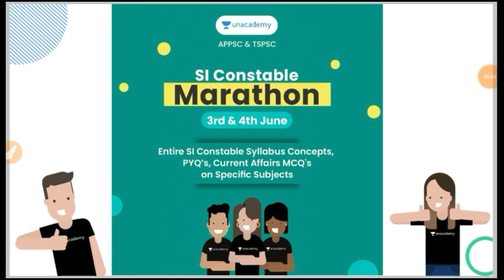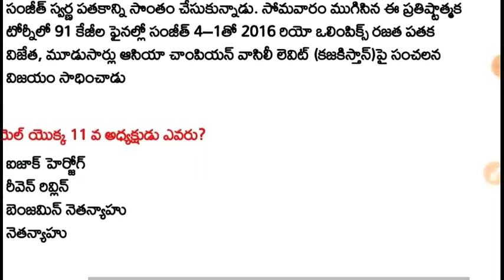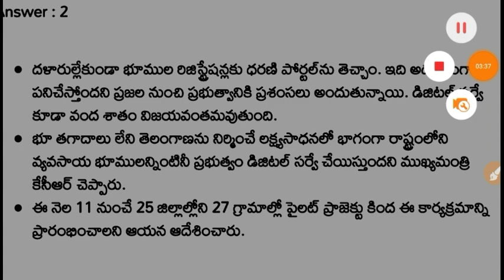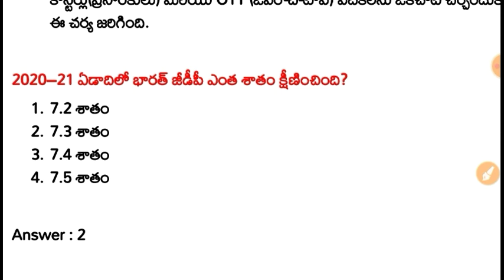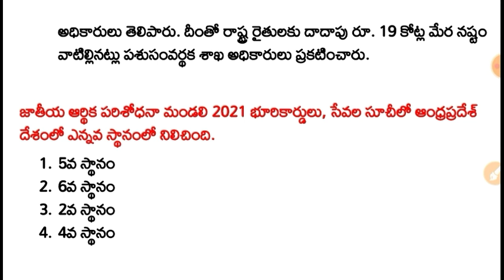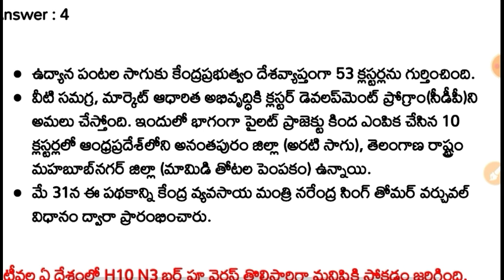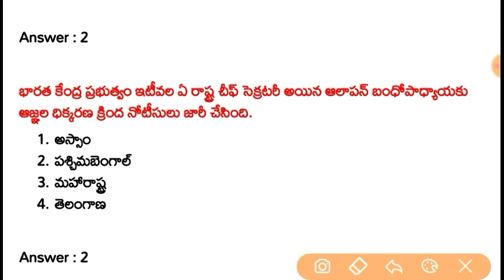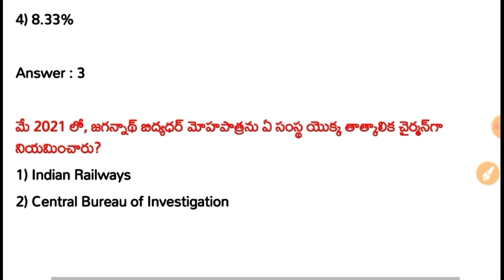3rd June 2021 Daily Current Affairs || 03-06-2021 Daily Current Affairs in Telugu APPSC & TSPSC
అధికారిగా మారే అవకాశాలను పెంచుకోండి
Batch Start Date: June 4th, 2021 | 8:00 PM

ఎందుకు వేచి ఉన్నారు
Join the upcoming Batch course !!!
Souryam: MCQs Practice Batch Course for PSI/PC - Batch VII
1. Entire syllabus of Police SI Constable Prelims & Mains through MCQ's
2. Top Educators in the Unacademy-APPSC & TSPSC Platform
3. The course will be covered in Telugu and the notes will be provided in English

Links for Integration Video:

1. Mega Bumper Subscription Offer

5. 6 Month Subscription Offer

7.  Daily T20 test series

Prizes are back!

Join the Daily T20 test series!!!📚📚📚

Get ready to be bowled off with our "Pace & Inswing Questions" & EARN ONE MONTH FREE SUBSCRIPTION🥳🥳🥳🥳